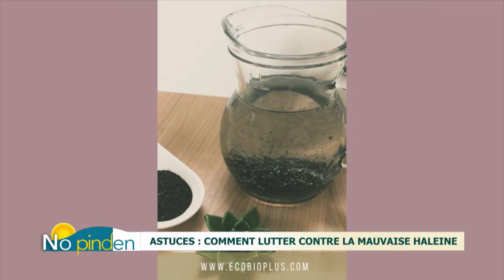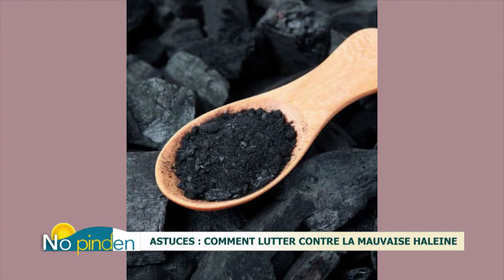"No pinden" Capture et Astuces du mardi 02 février 2021